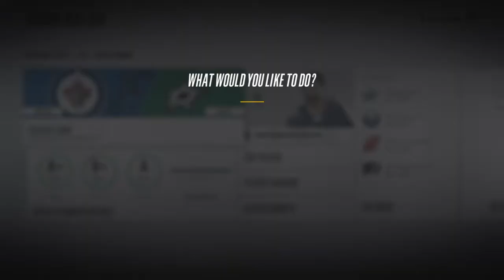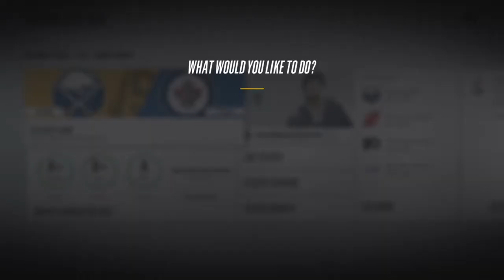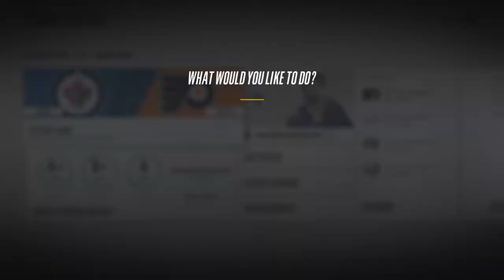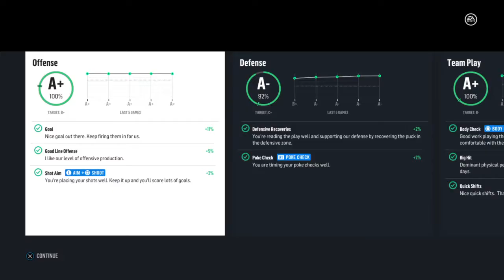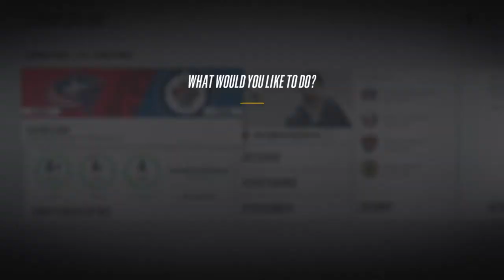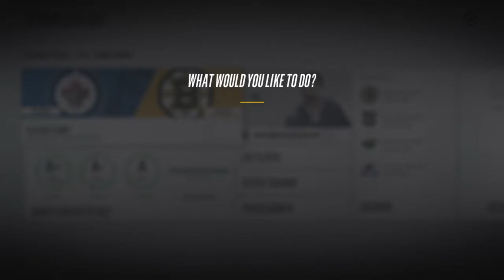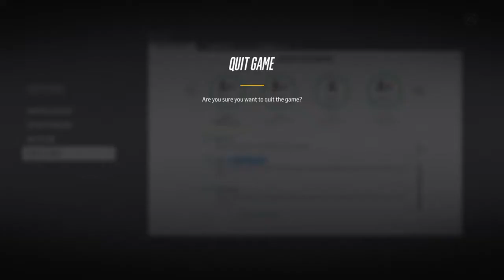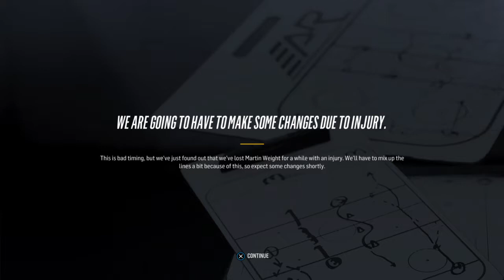NHL® 18 Be a Pro - EP 114